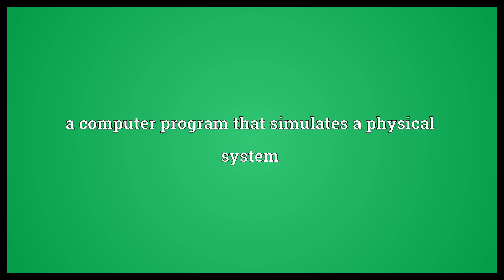Modeler Meaning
Video shows what modeler means. a person who makes models, especially from a plastic medium such as clay. a person who models the behaviour of a physical system, especially by using a computer model. a computer program that simulates a physical system.  Modeler Meaning. How to pronounce, definition audio dictionary. How to say modeler. Powered by MaryTTS, Wiktionary